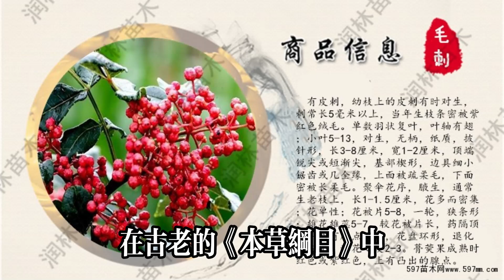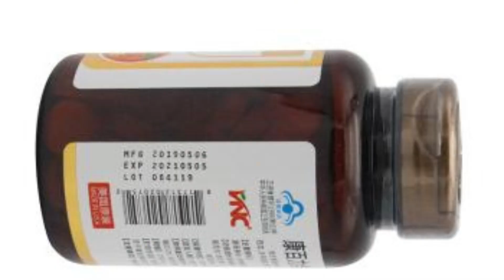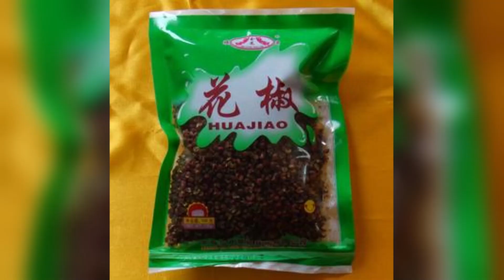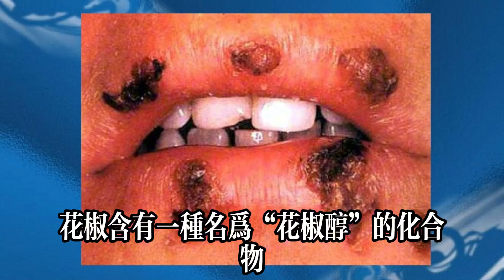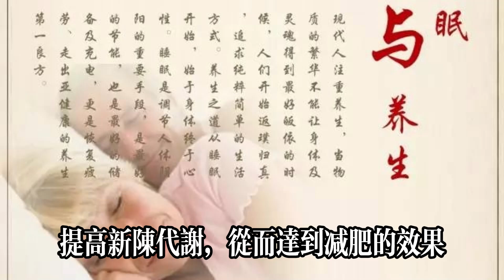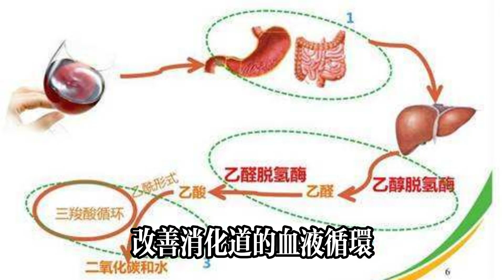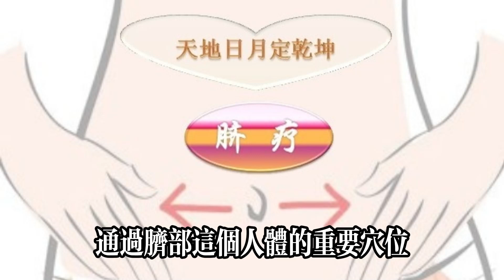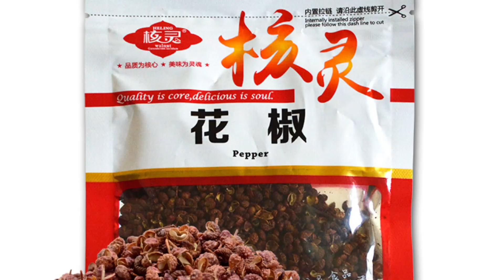男性睡前將花椒放進肚臍，堅持壹段時間，或有5大好處“找上門”健康常識